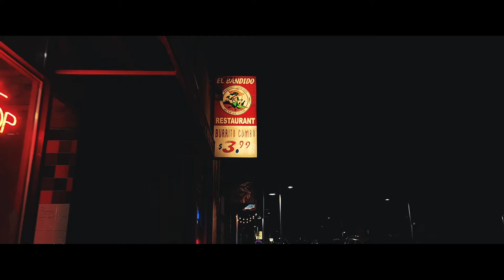Nightlife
A little B-roll cinematic of downtown I captured, filming in lowlight is definitely a challenge, but I'm always learning.